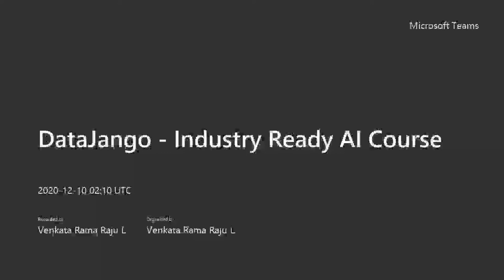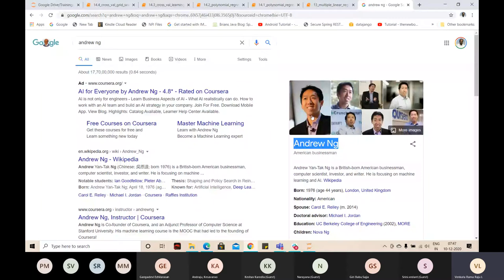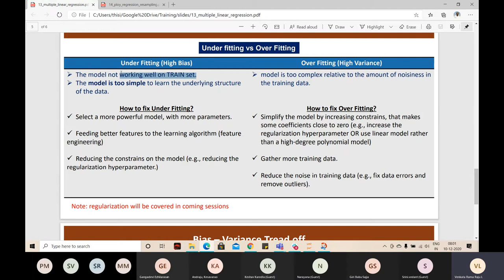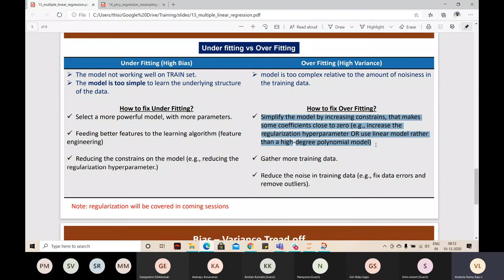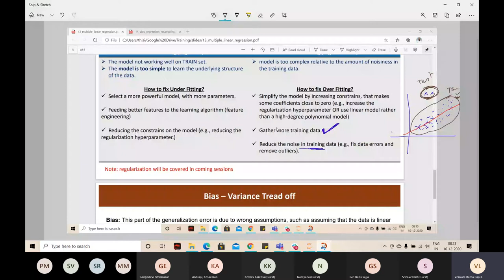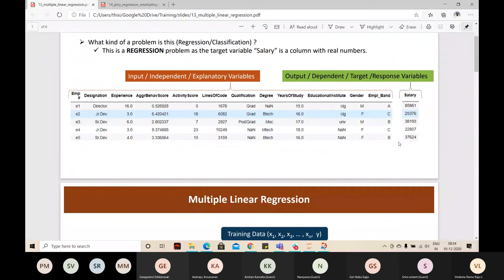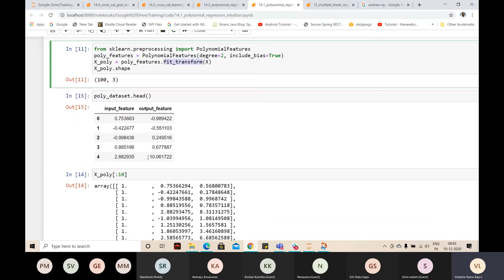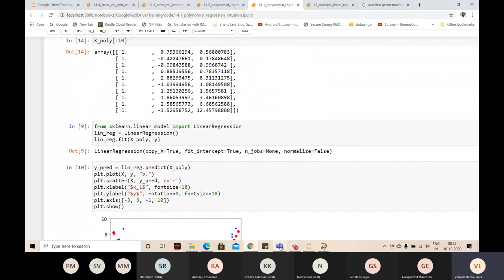27 AI Model Overfitting and Underfitting | Artificial Intelligence Course | Datajango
Day 27 AI Model Overfitting and Underfitting
Industry Driven Artificial Intelligence (AI) Course by Venkata Rama Raju
(Data Science, Machine Learning, Natural Language Processing and Deep Learning)
The Industry-ready course content helps you become and expert in AI application Development